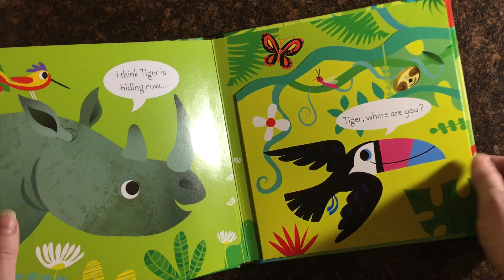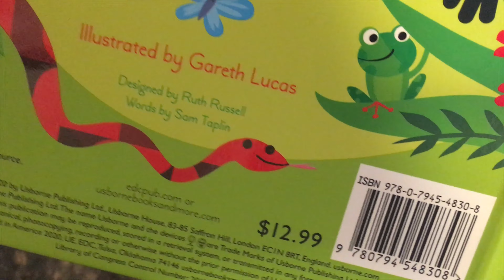Usborne Lift-the-Flap Play Hide & Seek with Tiger ~ Usborne Books & More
Usborne Lift-the-Flap Play Hide & Seek with Tiger ~

Join tiger for a game of hide-and-seek with his friends! Little ones will love lifting the large flaps to find all the adorable animals hiding behind them, including elephant, sloth, rhino, and orangutan. With bright, vibrant illustrations by Gareth Lucas and simple text, this is a charming book to enjoy time and time again.

Ages: 2 years and up
Size: 8 1/8 x 8 1/8
Pages: 10
Series: Play Hide & Seek
Author: Sam Taplin
Price: $12.99 (Board)